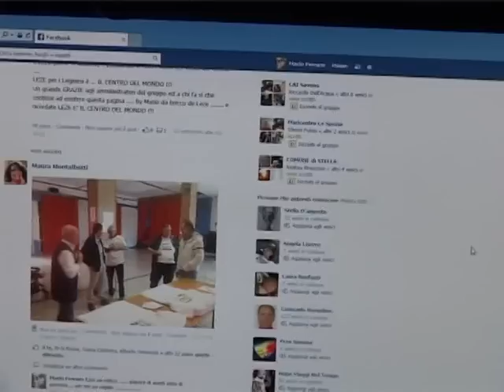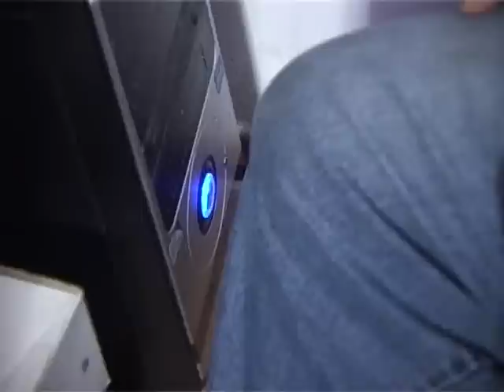SAVONA:GLI AMORI DI MARIO OTTOBRE 2013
A STORIA DU MARIO DE LEZE